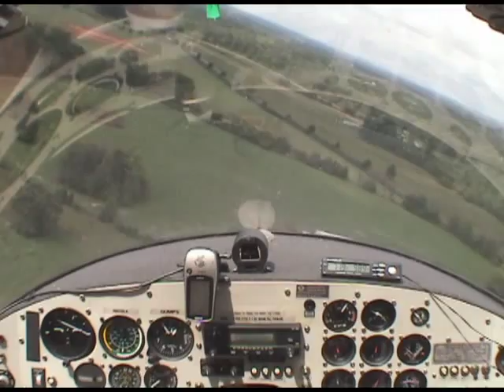buzzing triple tree tower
A quick tour of Triple Tree Aerodrome:
Low pass over the lake to cross midfield and buzz the tower. Then a low pass down all 7,000 feet of Runway 21 (Yes, this is a 7,000' grass runway). Then landing on Runway 03.
All done with permission from the tower.

for more about the airfield.